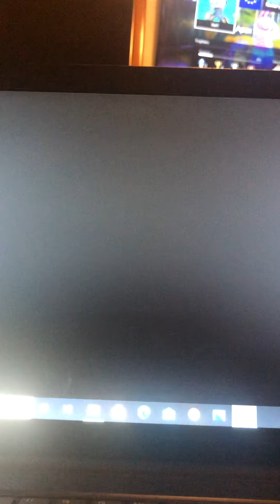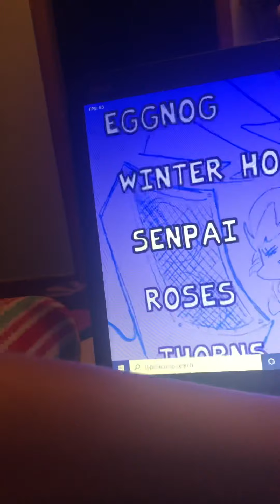FNF on a computer 💻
SOUTH IS HARD AF AND I ACTUALLY BEAT IT ON A COMPUTER YAYA